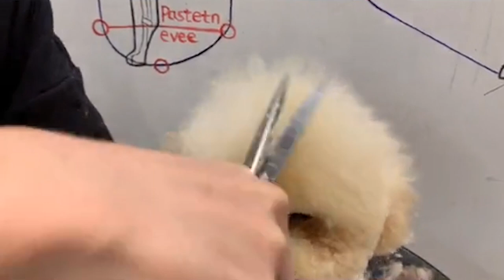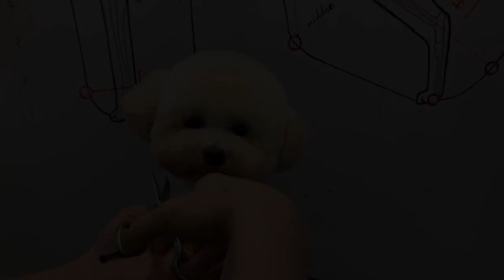Puppy Grooming : How To Groom A Dog's Face | ASMR Grooming | Cute Puppy Groomy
Welcome to PuppyGroomy Channel.
Dog Grooming : How To Groom A Poodle's Face | ASMR Grooming | Poodle Puppy

Let's Enjoy This Video.